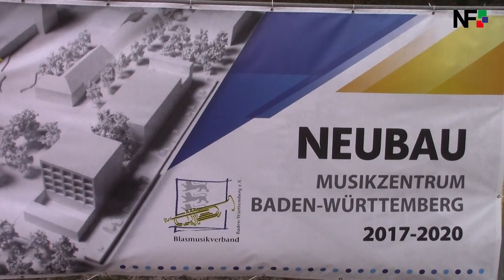19.11.2017 - Kinder übernahmen den ersten Spatenstich fürs Musikzentrum in Plochingen